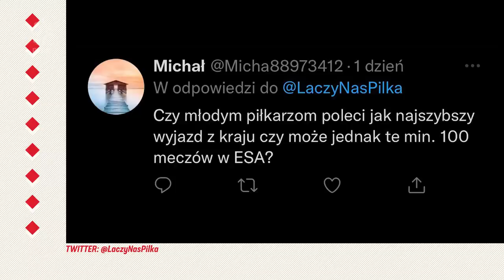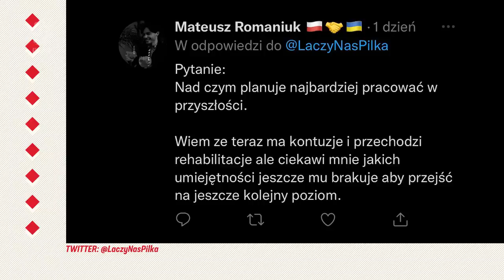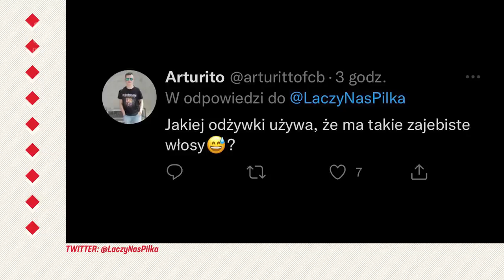KIEDY WRÓCI DO REPREZENTACJI? Wpadliśmy w odwiedziny do Jakuba Modera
W Poznaniu kamery Łączy nas Piłka odwiedziły Kubę Modera. Porozmawialiśmy z nim o przebiegu rehabilitacji, planach na najbliższą przyszłość i szansach wyjazdu na Mistrzostwa Świata w Katarze. Zadaliśmy, także serie trudnych pytań od samych kibiców. Zobaczcie jak poszło!